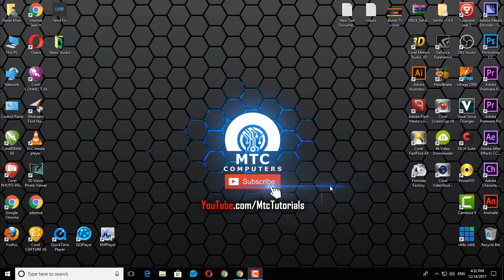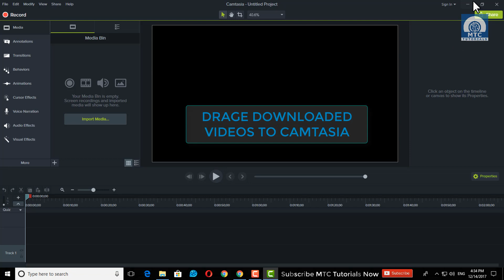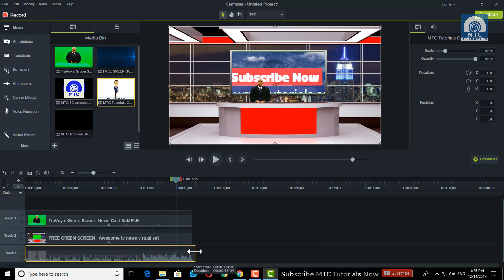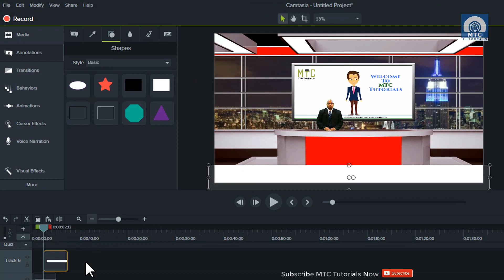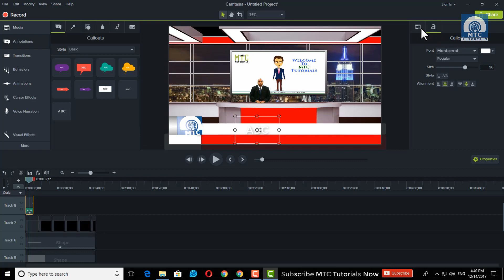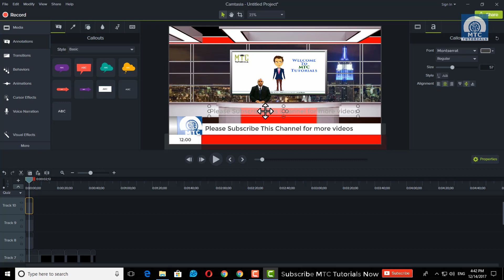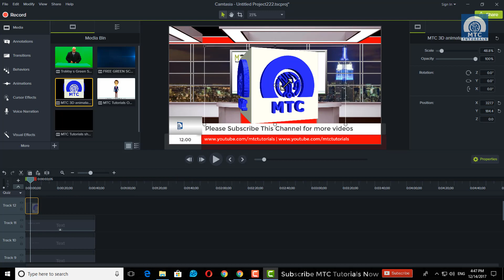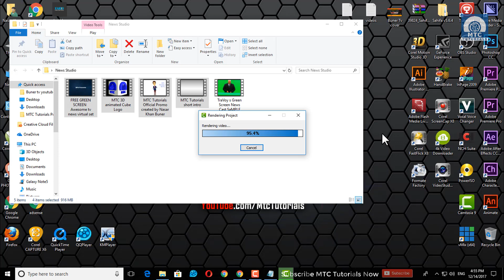Creating Studio Desk In Camtasia | Working On Green Screen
The Easiest way to create Virtual Studio News Desk Without Using Adobe Premiere and After Effects.